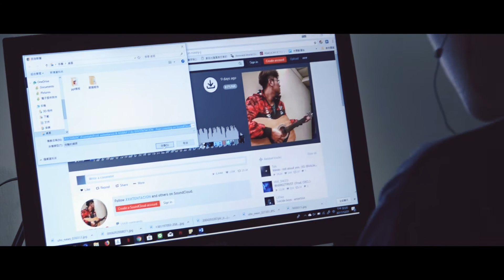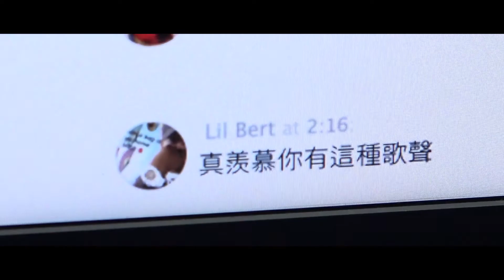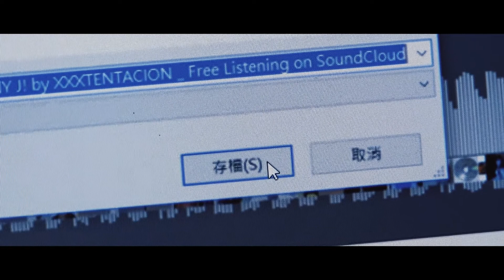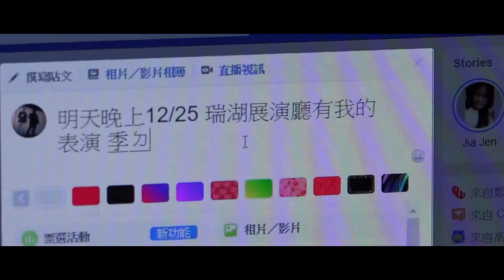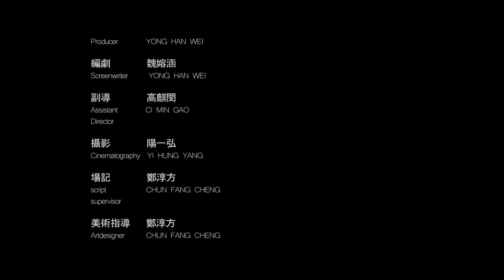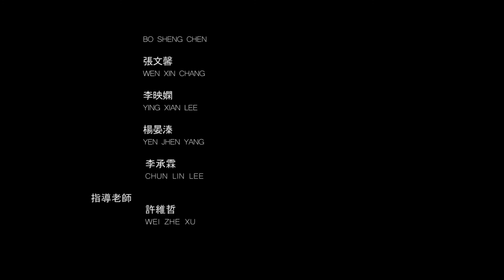《依存 Dependence》朝陽科大傳播藝術系 - 超過五分鐘劇組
朝陽科技大學 傳播藝術系
大一影視概論期末作品 - 1A

【超過五分鐘劇組】

導演                        陳宣齊
Director                  XUAN QI CHEN

製片                        魏嫆涵
Producer                YONG HAN WEI

編劇                        魏嫆涵
Screenwriter          YONG HAN WEI

副導                         高麒閔
Assistant                CI MIN GAO
Director

攝影                         陽一弘
Cinematography   YI HUNG YANG

場記                         鄭淳方
script                       CHUN FANG CHENG
supervisor

美術指導                 鄭淳方
Artdesigner             CHUN FANG CHENG

剪輯                          陽一弘
Editor                        YI HUNG YANG

                                  陳宣齊
                                  XUAN QI CHEN

插曲                          依存
Soundtrack              Dependence

作詞作曲                   陽一弘
Music                        YI HUNG YANG
composer

演唱者                       陳宣齊
Singer                        XUAN QI CHEN

演員 Cast                  陳宣齊
                                    XUAN QI CHEN

                                    陽一弘
                                    YI HUNG YANG

                                    高麒閔
                                    CHI MIN KAO

群眾演員                    邱澤洋
Extra                           ZE YANG CHIU

                                    張育華
                                    YU HUA CHANG

                                    呂佳容
                                    JIA RONG LU

                                    王啟翔
                                    CHI XIANG WANG

                                    曾品倫
                                    PIN LUN TSENG

                                    梁家偉
                                    JIA WEI LIANG

                                    江律璇
                                    LU XUAN CHIANG

                                    呂佳容
                                    JIA RONG LYU

                                    劉詠荷
                                    YONG HE LIOU

                                    鄒孟軒
                                    MENG SYUAN ZOU

                                    湯福峻
                                    FU JYUN TANG

                                    王柏堯
                                    BO-YAO WANG

                                    熊浩澤
                                    HAO ZE HSIUNG

                                    陳浡勝
                                    BO SHENG CHEN

                                    張文馨
                                    WEN XIN CHANG

                                    李映嫻
                                     YING XIAN LEE

                                    楊晏溱
                                     YEN JHEN YANG

                                    李承霖
                                     CHUN LIN LEE

指導老師
                                    許維哲
                                     WEI ZHE XU